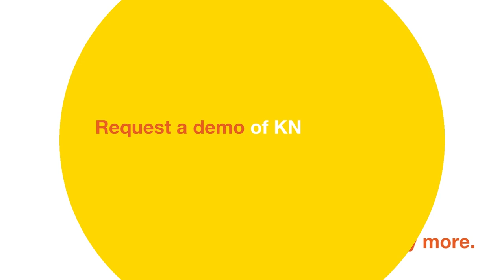KNOLSKAPE | Helping Organizations and Leaders become Future Ready through Experiential Learning